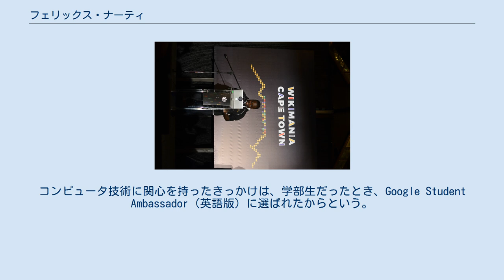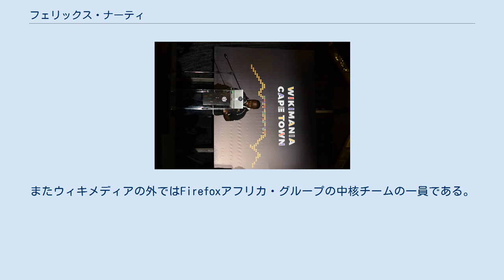フェリックス・ナーティ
ウィキメディアン・オブ・ザ・イヤー
フェリックス・ナーティ(Felix Nartey)はガーナの社会起業家。
2017年のウィキマニアにおいてジミー・ウェールズよりWikipedian of the Yearを受賞した。
Creative Commonsガーナを共同で創設し支部代表を務め、またNPOの Open Foundation West Africa の共同創設者でもある。
 アクラ郊外のテマに生まれる。
Pope John Secondary Schoolを2008年に卒業するとガーナ中央大学（Central University）に進み、2013年に理学士（銀行・経営学）を取得して卒業、2017年にはUniversity of Applied SciencesでMBA過程修了を目指した。
コンピュータ技術に関心を持ったきっかけは、学部生だったとき、Google Student Ambassador（英語版）に選ばれたからという。
 学部を卒業し学士号を取得すると銀行に勤めるかたわら、ボランティア活動に従事し、ウィキメディア・ガーナ協会（ウィキメディア財団の支部に相当）でコミュニティマネジャーの役割を引き受け、やがて、Open Foundation West Africaというオープンコンテントを奨励する非営利組織を立ち上げた。
 2017年8月 (2017-08)現在ウィキペディア財団に職員として採用され、ウィキペディア図書館プロジェクトのグローバルな調整役として働いている。
クリエイティブ・コモンズでは、グローバルネットワーク委員会の暫定委員に任ぜられた。
 ウィキマニア2018の閉会式で挨拶 ナーティーとウィキメディア・ムーブメントの出会いは2012年で、ウィキペディアに母国ガーナのページを執筆するほか、ウィキペディアを編集する大切さが伝わるようにといくつかのイニシアティブのリーダーも務めてきた。
そのなかにGLAM活動、ウィキペディア教育プログラム(meta)、ジェンダーギャップ解消の取り組み、さらにウィキペディア図書館(meta)へと活動の幅を広げていく。
 クリエイティブ・コモンズではグローバル・ネットワークへの戦略移行の助言者グループに加わる。
2017年にウィキメディア全体の方針を求める運動戦略の起草委員として活動した。
またウィキメディアの外ではFirefoxアフリカ・グループの中核チームの一員である。
 Wikipedian of the Year 授与に際してジミー・ウェールズは、ナーティを評して2017年にアクラで開かれた第2回ウィキインダバの開催の指導的役割を果たし、アフリカにおける地域コミュニティ建設に欠かせない存在であると述べた。